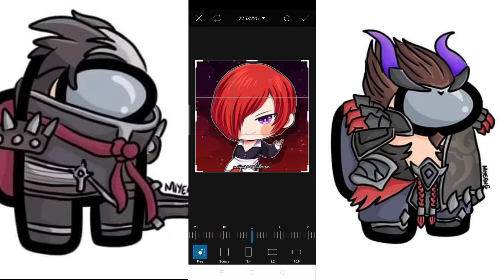AMONG US X MOBILE LEGENDS|TUTORIAL|PicsArt